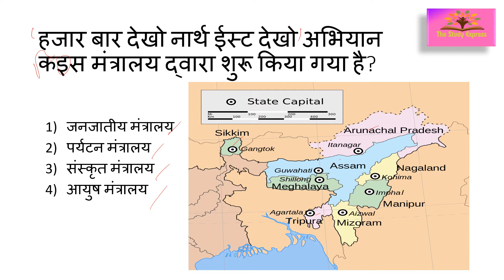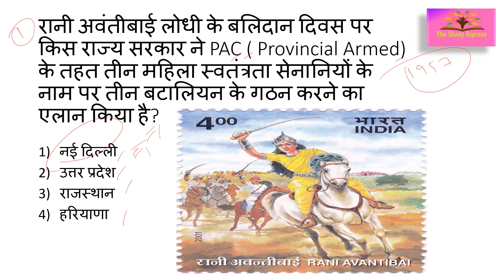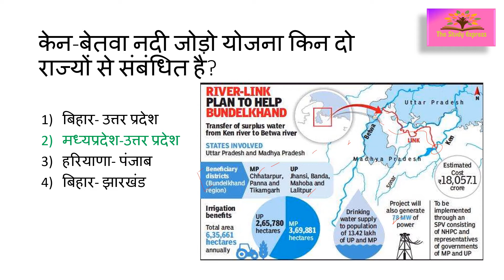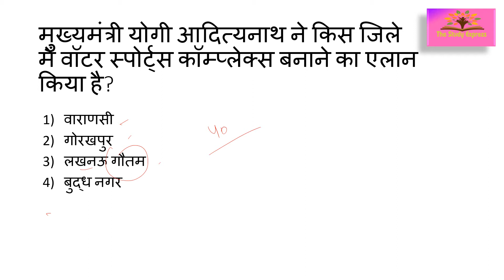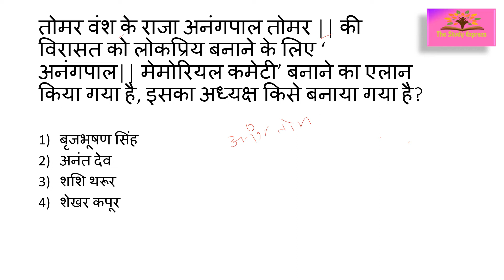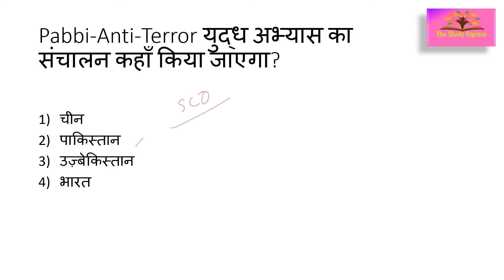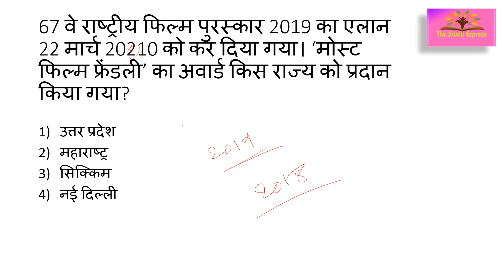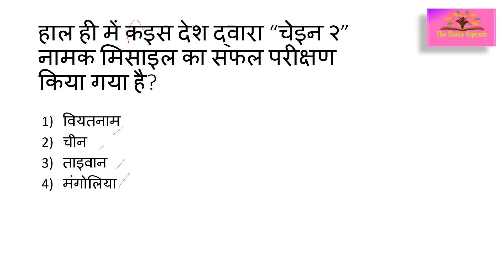23 March 2021 Current Affairs